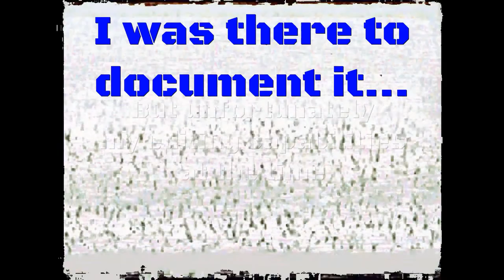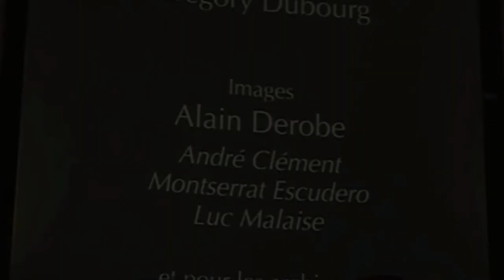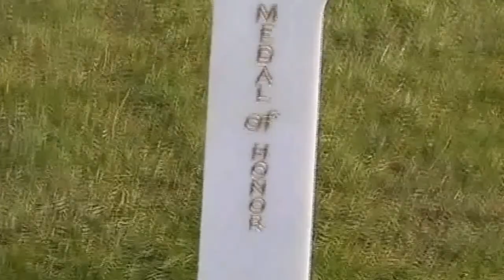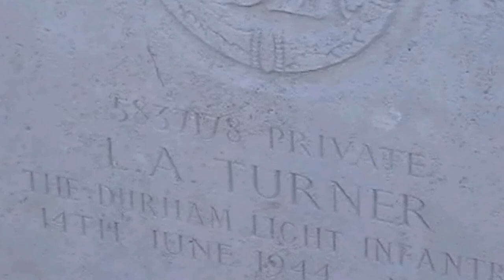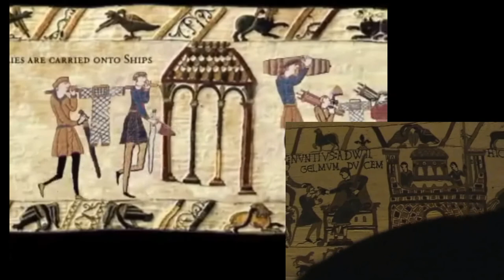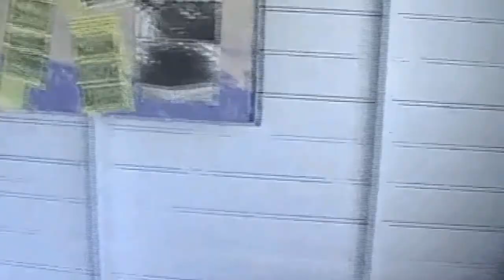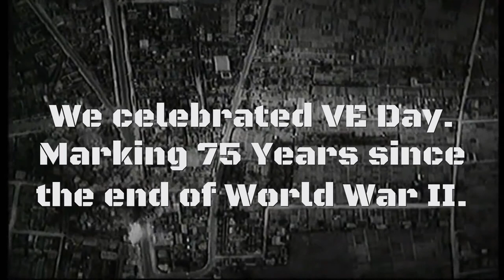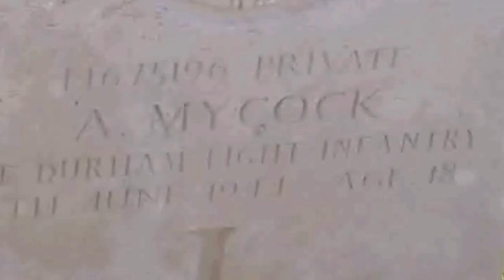GBHS: Normandy 07 - VE Day 2020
Back in 2007, Great Baddow High School took their class of'04-09 history students to France. I made a video for them back in 2007, it was not good. For VE Day I've updated it and it looks great, check it out. Uncut version also on this playlist but definitely recommended watching this one instead.